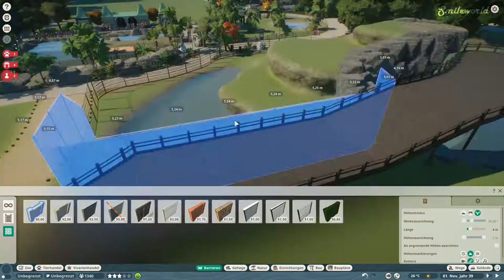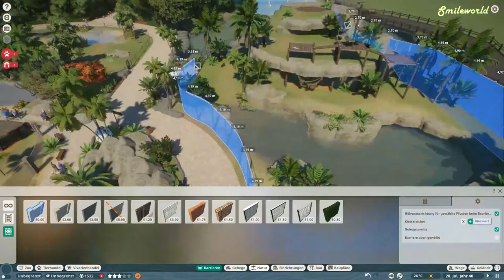Mandrill Habitat 🐒 Planet Zoo | Speed Build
Im very proud of this build :)

👩🏻 I personally support the reduction of plastics! Even these things help to reduce them😄 How to reduce waste:

🍓Glass Bottle
🍉 Hair Soap
🌳 Body Soap
🎀 Make-up Remover

👩🏻In the future:

I want to motivated people with my videos and inspire them to change their perspectives! I think life is to short to waste time, be sad or angry. That's why I started designing Tshirts to always remind people whats worthy in life!!
Furthermore I will support the reduction of plastic waste and help to grow more plants!!

👩🏻 My Pc Components:

Graphics Card
M2 SSD
Power Supply

* through clicking & buying on a link, I will get a little fee. There are no additional costs for you